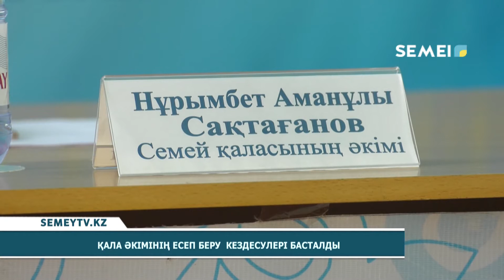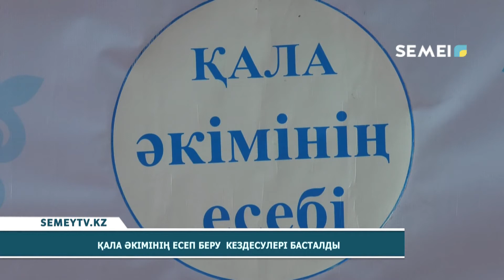ҚАЛА ӘКІМІНІҢ ЕСЕП БЕРУ КЕЗДЕСУЛЕРІ БАСТАЛДЫ